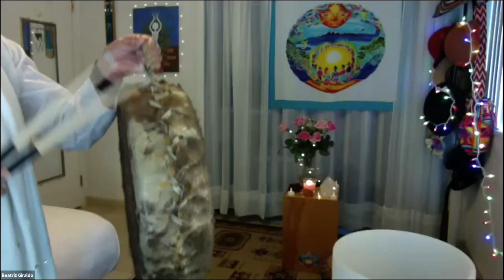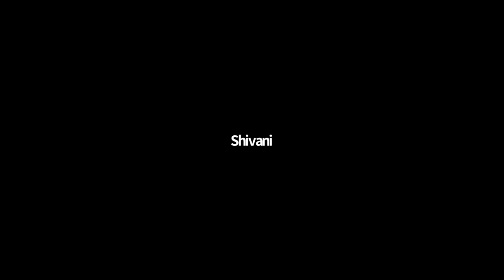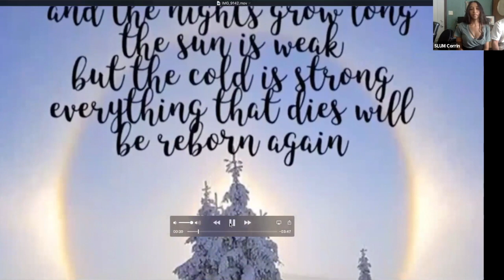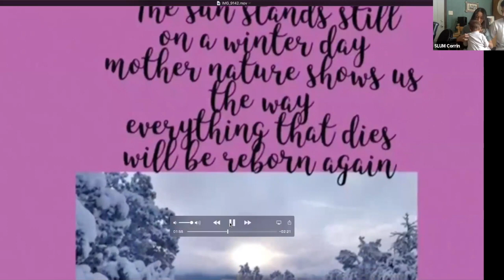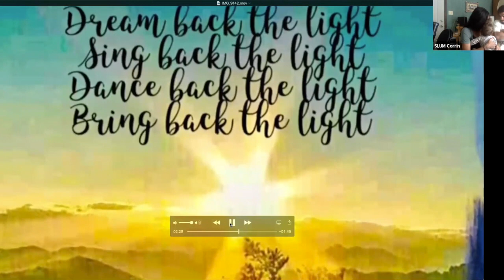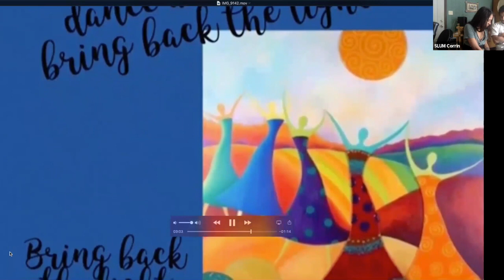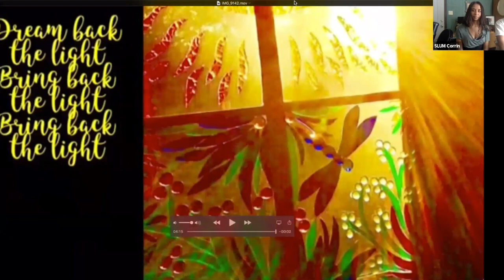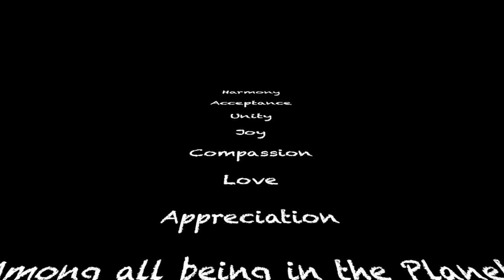Winter Solstice 2020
This video is about the Winter Solstice ceremony 2020. The ceremony was created by Daniel Brower more than 15 years ago (circleofsound.org) . At 5:00 pm Greenwich time, almost 300 circles around the world gathered together at the same time to play our crystal bowls and sacred instruments with the Intentions of Harmony, Acceptance, Unity, Joy  Compassion, Love, Appreciation, among all beings of the Planet!.
This is the Community Circle of Sound in Silver City, NM with participants from WA state, Colombia, California. We have been celebrating equinoxes and solstices in town for many years.
One Drum,,,, One Heart,,, Un Pueblo!